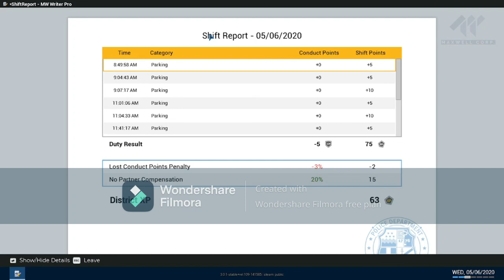POLICE SIMULATOR PATROL OFFICERS 2.rész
Bármiféle megjegyzést  a megjegyzésekhez vagy e-mailbe írjatok.